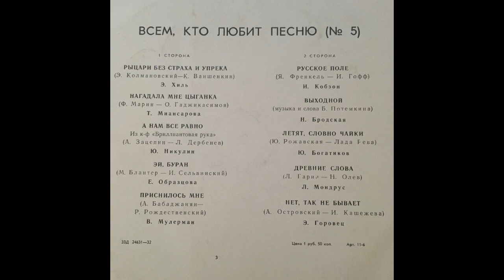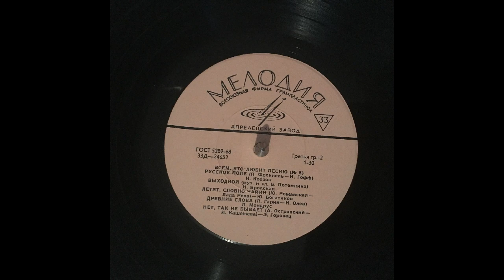Юрий Богатиков - летят словно чайки Yuri Bogatikov - Lyetyat slovno tchaiki